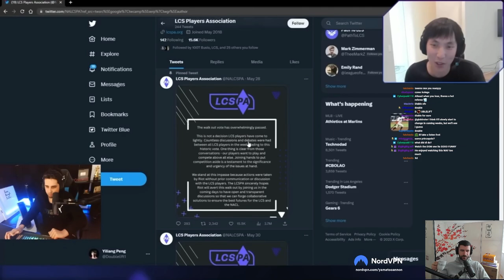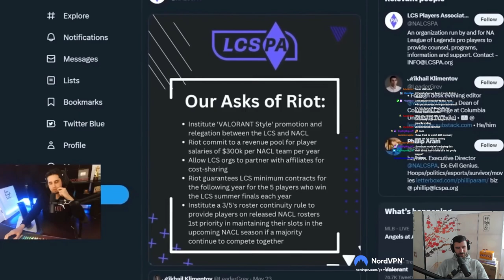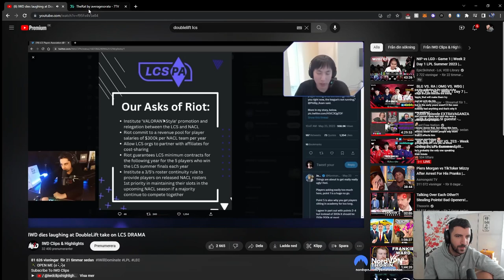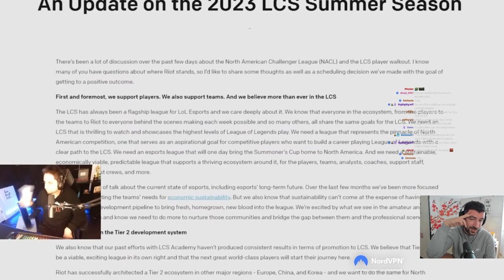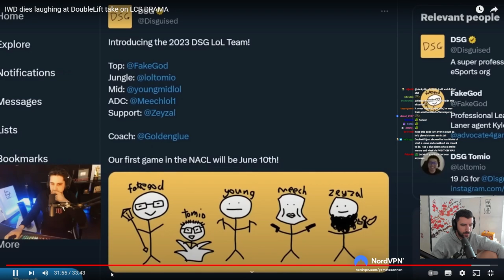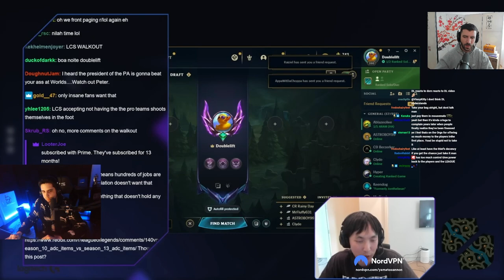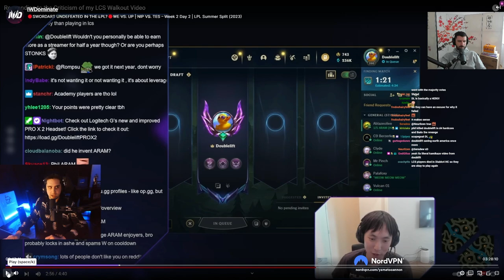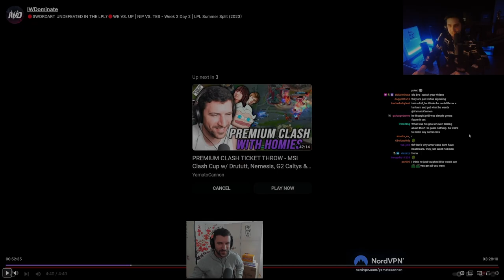BLOCKBUSTER Reaction and Criticism To Doublelift and IWDominate about the LCS Situation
Right now the LCS drama is at his peak going even so far that the LCS might get completly canceled. Doublelift gave his stance to the whole situation and both IWDominate and YamatoCannon see this really critical. Lay back and enjoy the movie :D